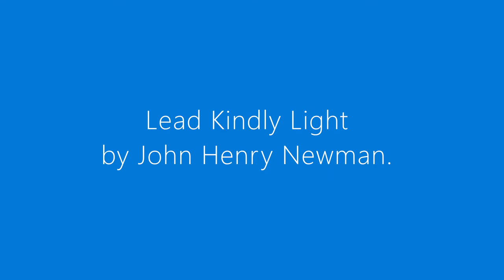Lead Kindly Light by John Henry Newman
One of my favourite hymns but read as a poem in this unique version. Featuring photos of Bakewell Parish Church in Derbyshire.

Performed by Tim Harvey.